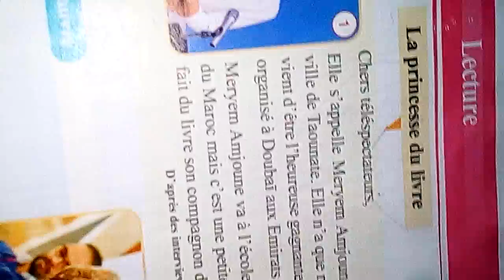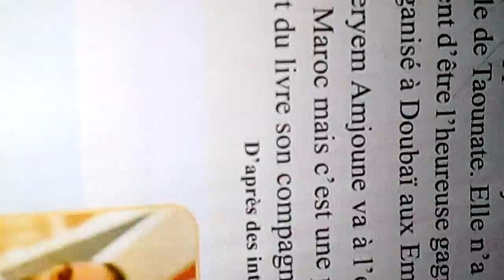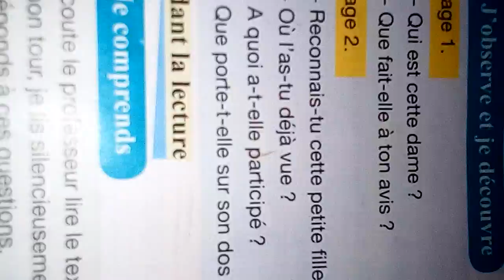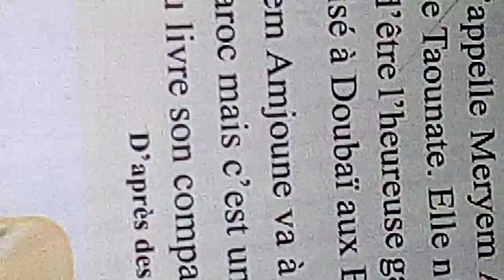lecture :LA princesse du livre Meryem Amjoune.@proffarid